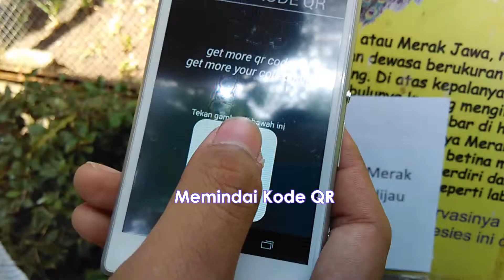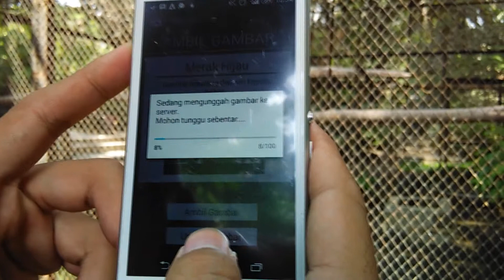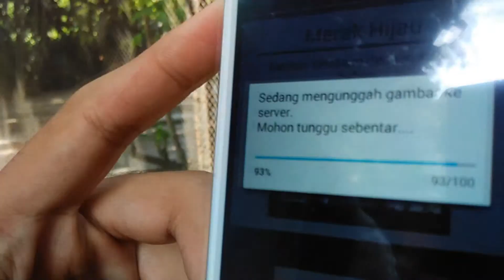tugas akhir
demo penggunaan aplikasi tugas akhir